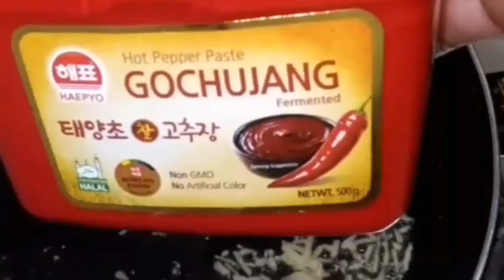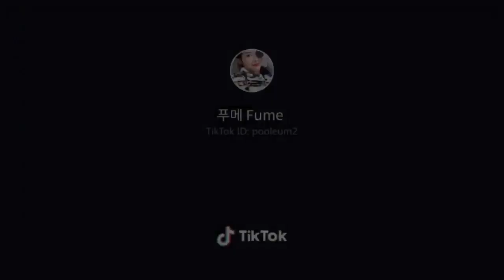Korean street food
Korean top street food.